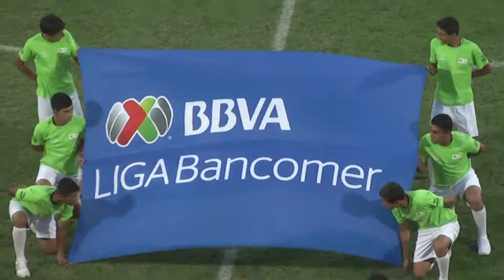SANTOS 5-0 GALLOS/IDA GRAN FINAL CLA´15